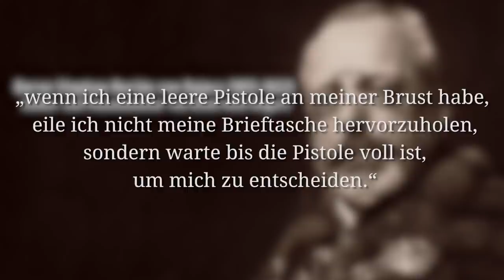Italien im 1. Weltkrieg I DER ERSTE WELTKRIEG Special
Italien war ein wichtiges europäisches Land, dass dem 1. Weltkrieg fast ein Jahr nach dem Attentat auf Erzherzog Franz Ferdinand in Sarajevo beitrat. Viele fragten sich, warum Italien nicht auf der Seite von Deutschland und Österreich-Ungarn in den Krieg zog, schließlich war es im Dreibund mit ihnen in einer Allianz. Warum Italien den 1. Weltkrieg schließlich beitrat, erfahrt ihr in unserem Special.

Wir würden gerne im Jahr 2016 nach Verdun an die originalen Schauplätze des 1. Weltkriegs fahren und würden uns dafür über eine Spende freuen

» AUDIBLE-ANGEBOT (Werbung)
kannst du Audible 1 Monat kostenlos testen und 1 Hörbuch zB zum 1. Weltkrieg kostenlos anhören.

Literatur (Auszug):
Hart, Peter: The Great War. 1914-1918, Profile Books, 2013.
Stone, Norman: World War One. A Short History, Penguin, 2008.
Keegan, John: The First World War, Vintage, 2000.
Hastings, Max: Catastrophe 1914. Europe Goes To War, Knopf, 2013.
Hirschfeld, Gerhard: Enzyklopädie Erster Weltkrieg, Schöningh Paderborn, 2004

Die meisten Kommentare und Antworten werden von unserem Social Media Manager Florian geschrieben. Er versorgt euch auch mit Links, Hintergrundwissen und Backstage-Material auf unseren Social-Media-Präsenzen.

- CREDITS -
Präsentiert von: Christoph Krachten
Geschrieben von: Indiana Neidell
Regie: David Voss
Kamera & Ton: Toni Steller
Sound Design: Bojan Novic
Schnitt: Franz Jänich
Übersetzung ins Deutsche von: Latoya Wild, David Voss
Recherche von: Madeleine Johnson
Fakten überprüft von: Latoya Wild & David Voss

Autor: Indiana Neidell
Visuelle Konzeption: Astrid Deinhard-Olsson
Executive Producer: Astrid Deinhard-Olsson and Spartacus Olsson
Producer: David Voss
Social Media Manager: Florian Wittig